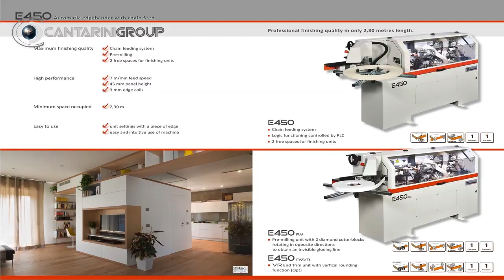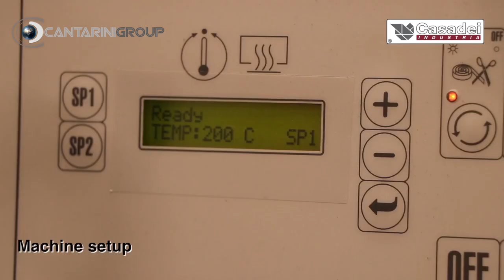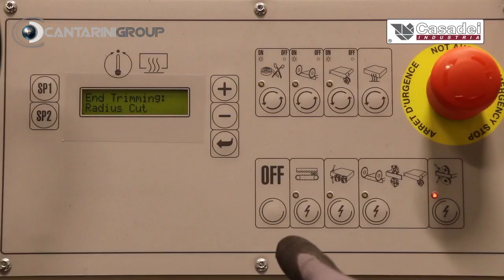E450 PMVR Automatic Edgebander Casadei Industria